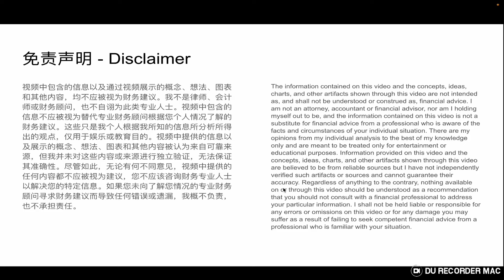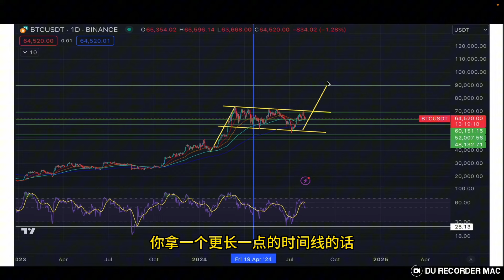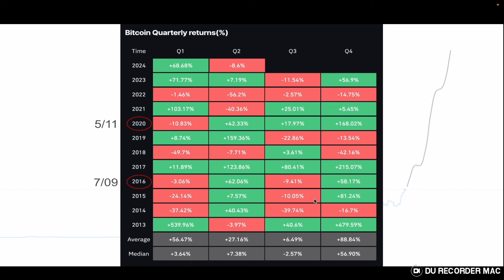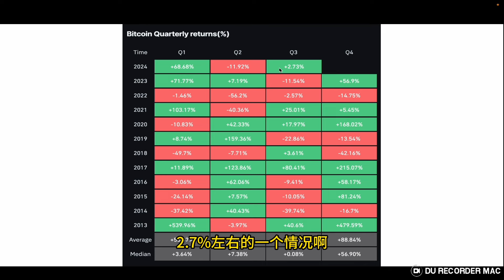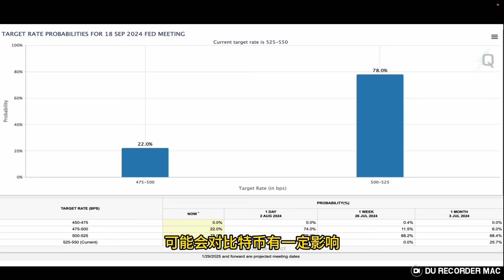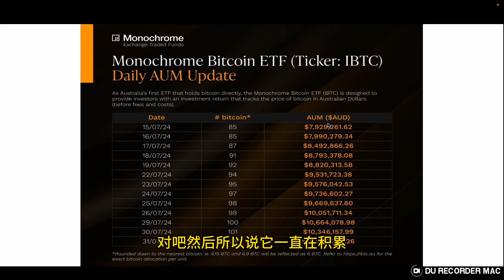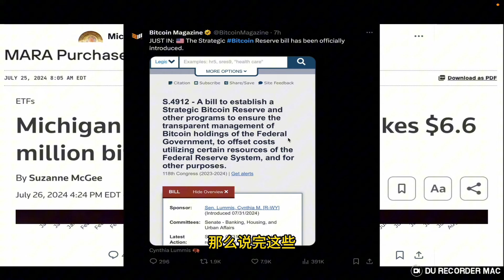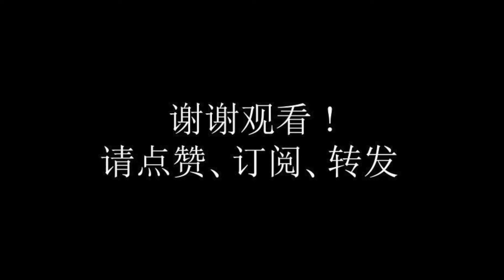EP34：现在拿住，未来的你会感谢现在的自己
“视频都是我个人的投资感悟，不作为任何人的投资建议”